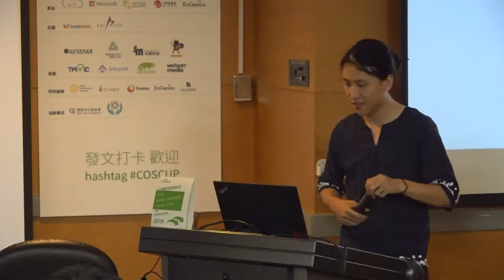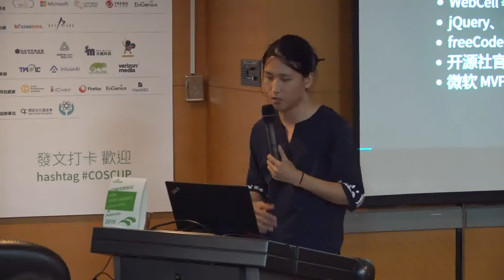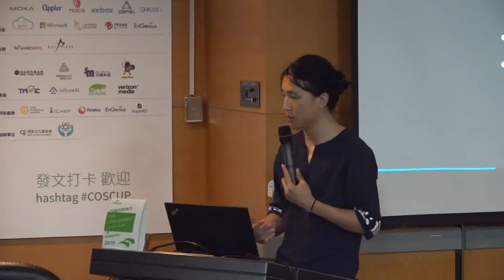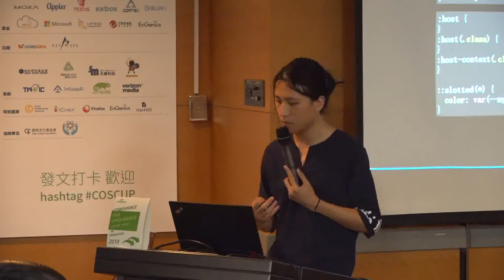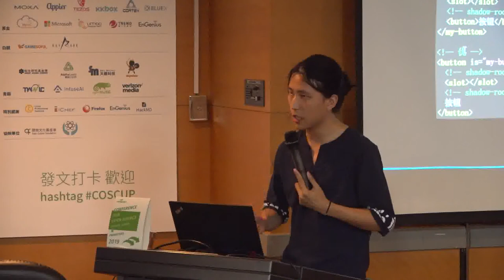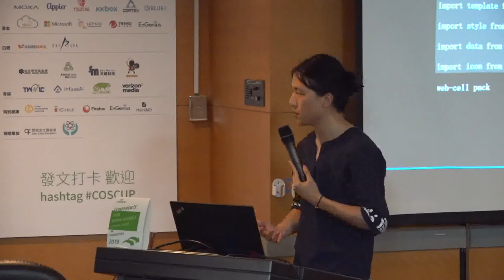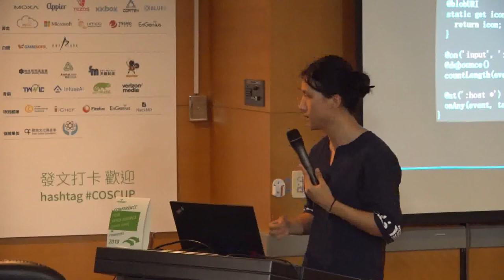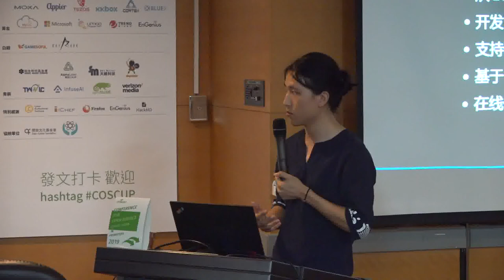[COSCUP 2019] IB202 Day1 Web Components 标准入门与应用实践